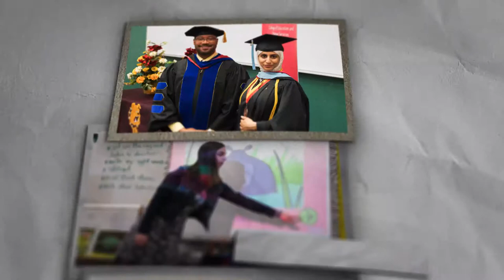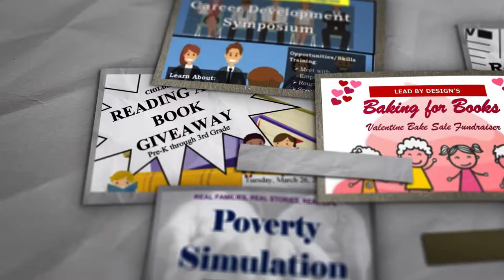LEAD Short Promo